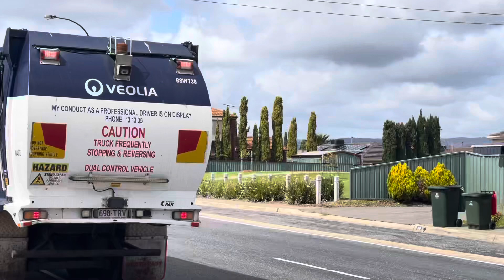Salisbury Green Waste Ex Brisbane BSW738 & 760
Here we see one of the two ex Brisbane trucks being used in NAWMA on green waste. I got this in Walkley Heights with ​⁠@Aussie_Garbo5371 ​⁠​⁠@adelaidehillsgarbo4504 ​⁠​⁠​⁠@NAWMAsgarbo

This truck is a spare and can do any collection whenever it goes out while BSG607 is a full time truck on garbage. Thanks to the driver for letting me and the boys film.